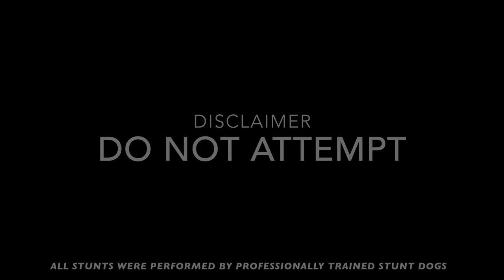Dogs See Cheap and Simple Dog Fence for First Time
Working on the property was hard knowing our dogs couldn't be there comfortably, and they didn't get to familiarize themselves as quickly as we could. So, we got to work building a dog fence so they could hang with us while we worked. This video shows their first time being able to roam free in their custom fence, and new home! They loved all the new smells and sounds!